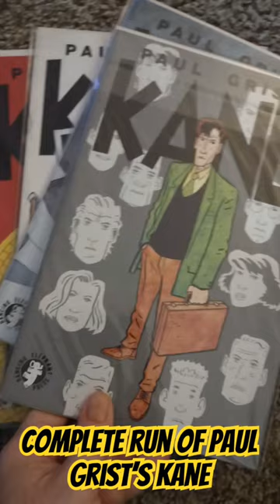Complete run of Paul Grist’s Kane .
Complete Run of Paul Grist’s Kane . Thanks to frequent guest Mikey Wood for this collection